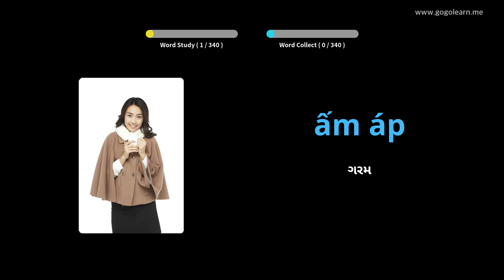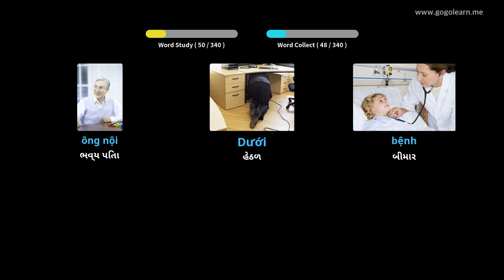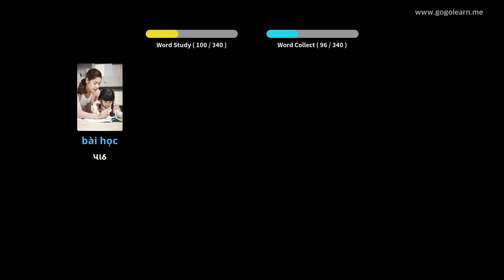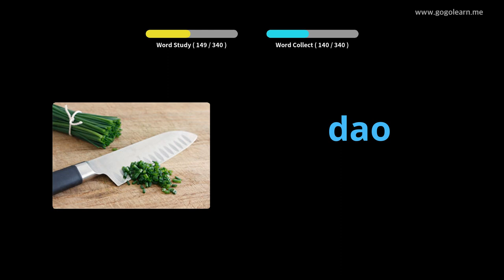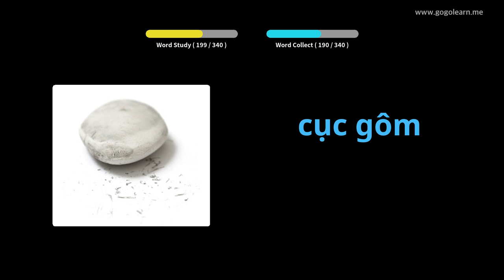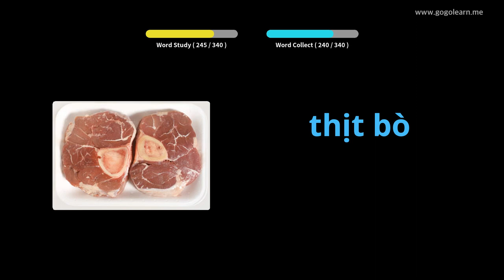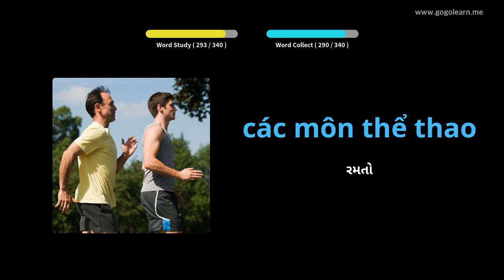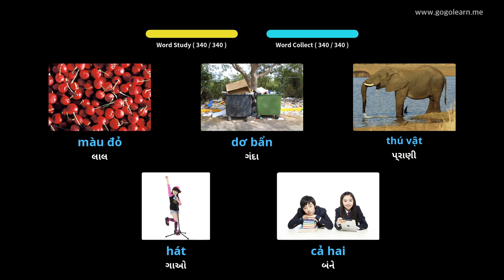ડ્રાઇવિંગ કરતી વખતે વિયેતનામીઝ શબ્દભંડોળ સાંભળી રહ્યો છે | Golearn